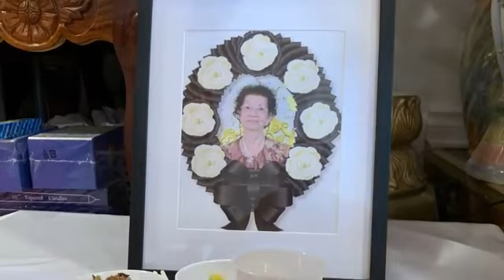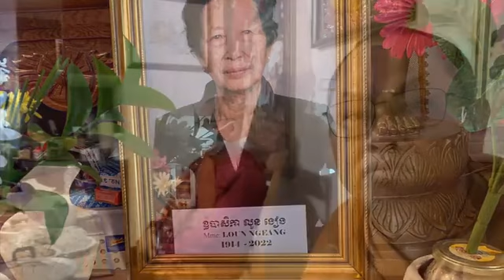សូមអនុមោទនាយកកុសលជាមួយវេន បុណ្យ នានា ប្រចាំខែ វិច្ឆិកា ព ស 2567, គ ស ២០២៣